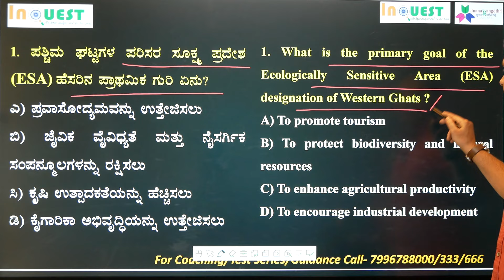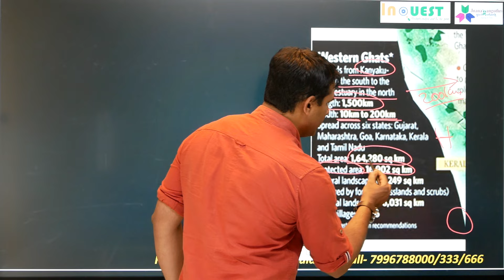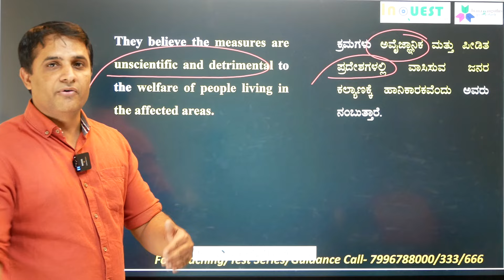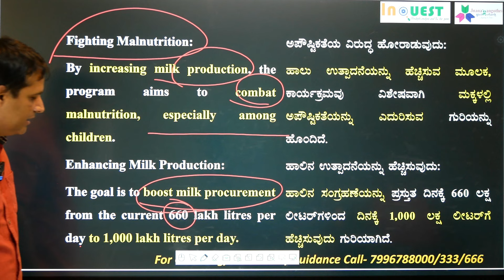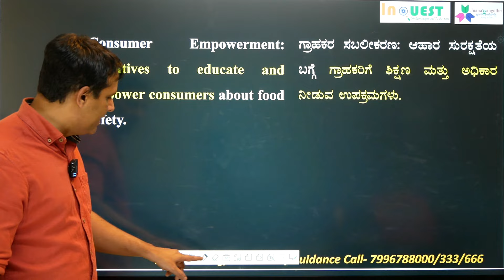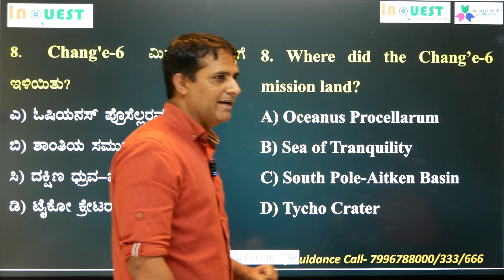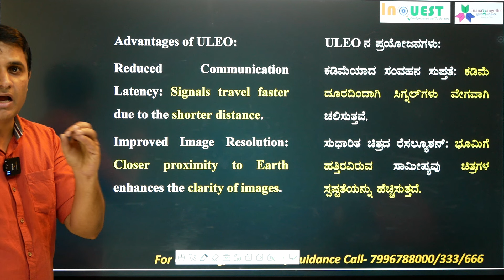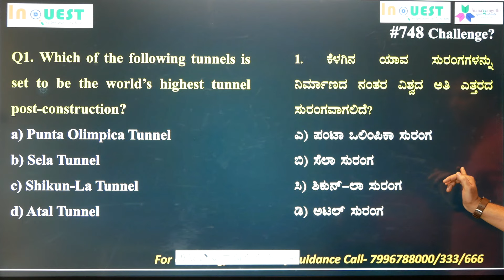CA748|20-22 Sep 2024 Current Affairs with MCQs|ಕನ್ನಡ English|ಪ್ರಜಾವಾಣಿ|Current Affairs in Kannada